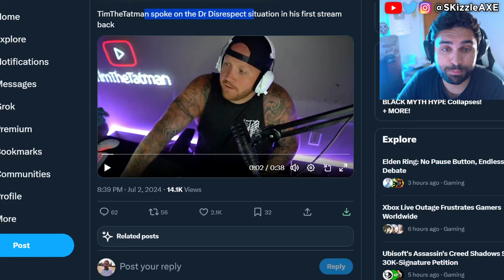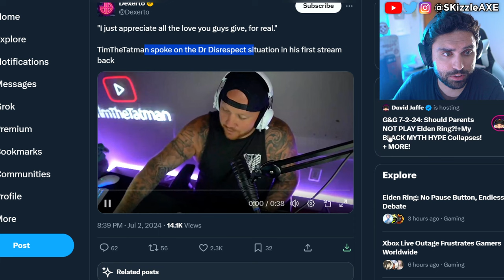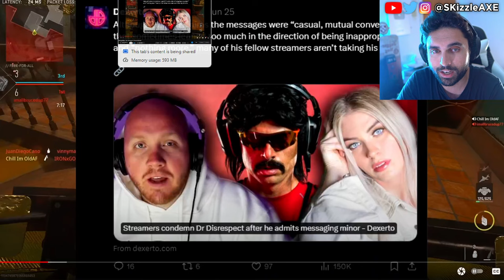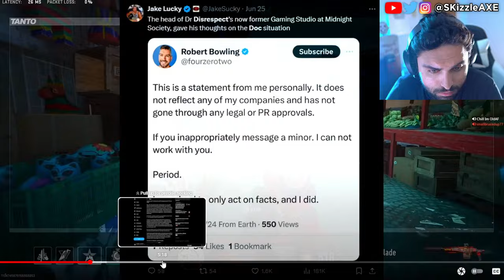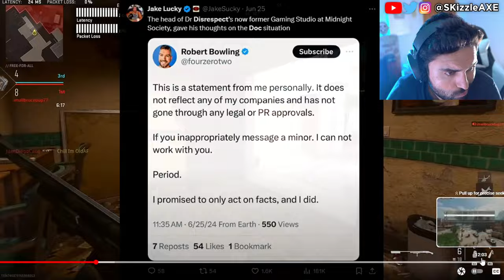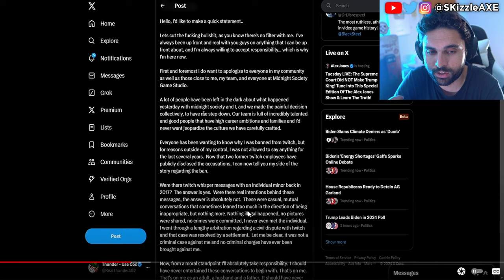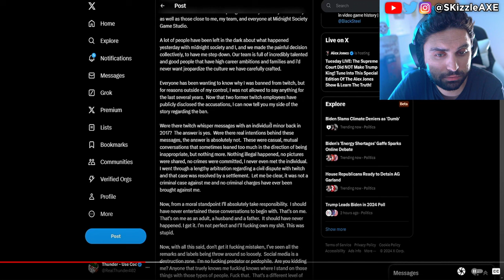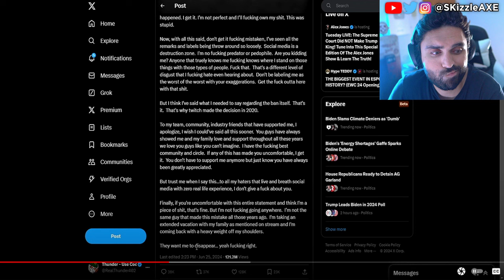DrDisrespect... TimTheTatMan speaks out 🤯 - Penguinz0, Dr Disrespect, Asmongold, Woke COD PS5 Xbox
DrDisrespect Banned from Twitch for messaging... Nickmercs, Penguinz0, TimTheTatMan, Ludwig and Asmongold reacts to Dr Disrespect.